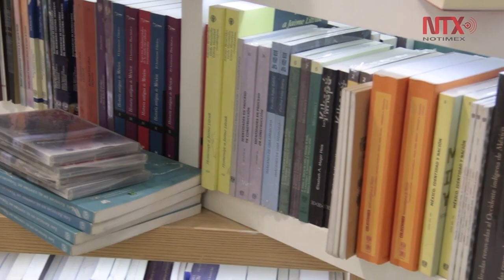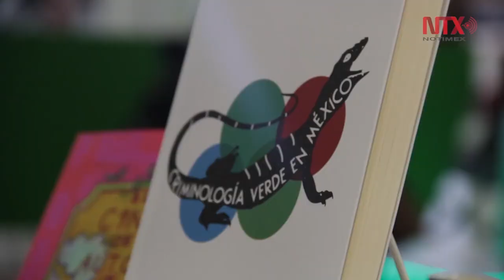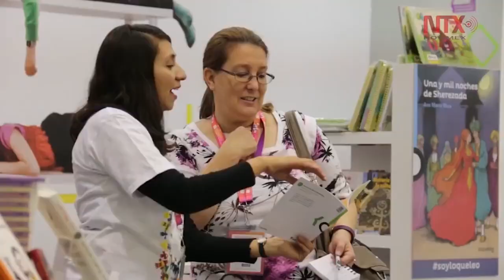En tres meses, programa piloto de fomento a la lectura: Taibo II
El escritor  aseguró que a la dirección del Fondo de Cultura Económica llegó un equipo de lectores a jugarse la vida con voluntad, ganas y estilo.